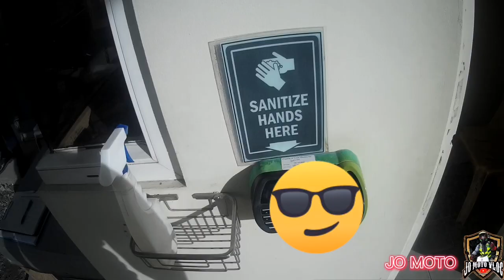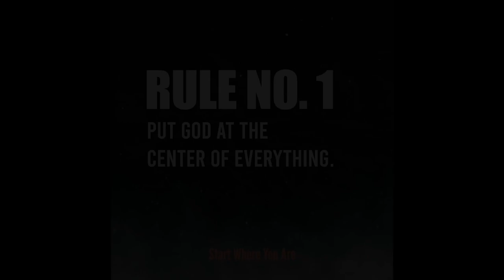Daily Routine || Going to work.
JO MOTO
Ugay tv
Jocolax tv
Junjean motovlog